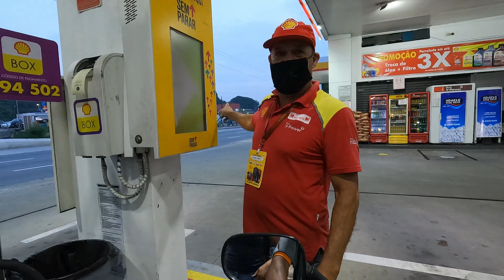PIÃO DE HORNET SÓ O CANO, ESPECIAL DE 500 INSCRITOS DO CANAL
Só um salvinho família. ✌️
Tudo bem?
Esse vídeo gravamos em comemoração aos 500 inscritos do canal.
Estamos muito feliz.
Dia 14/01 fez exatamente 1 mês do primeiro vídeo postado e atingimos 515 inscritos. Só gratidão por tudo.
Obrigado a quem está assistindo e interagindo aos nossos vídeos.
*Esse vídeo foi gravado em resolução 4k pra vocês, espero que gostem da imagem.*

Estamos juntos de verdade. 👋👍✌️💯